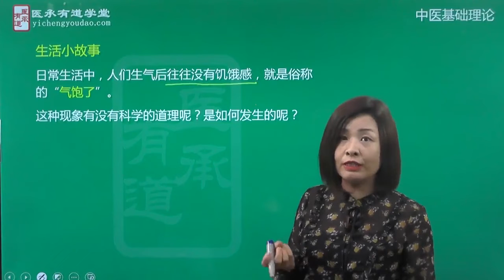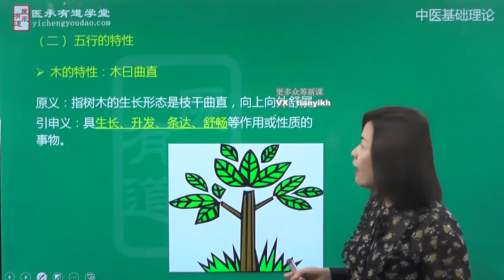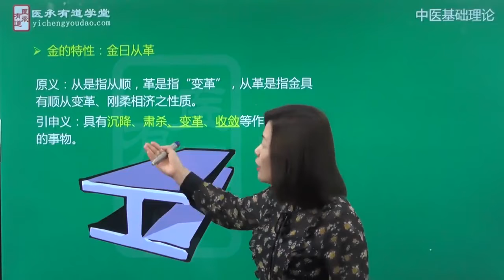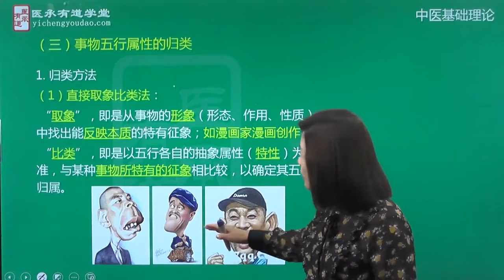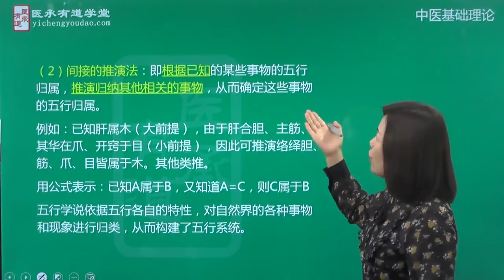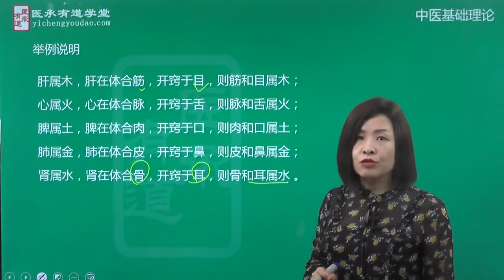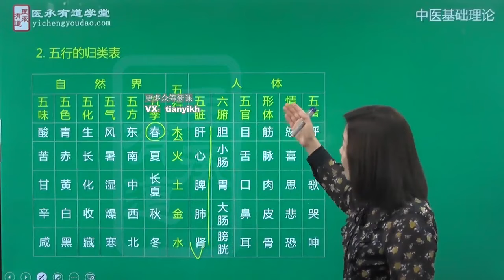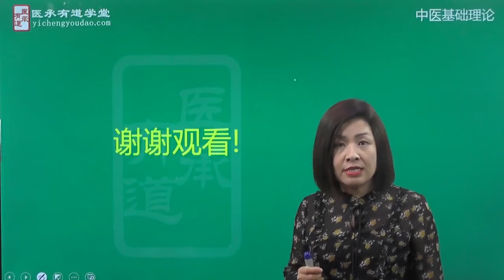08五行学说第一节 醫學 中醫 中醫藥 健康 醫道 養生 倪海廈 針灸大成 針灸